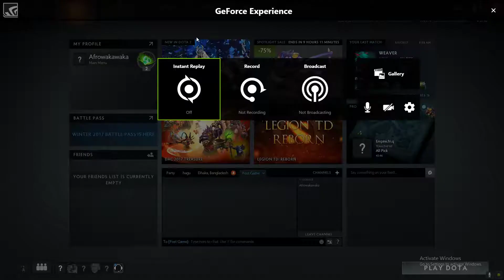You No See Me?